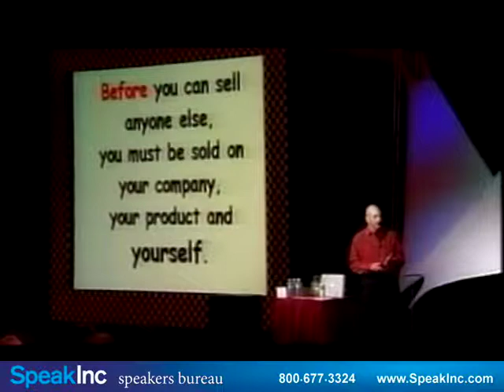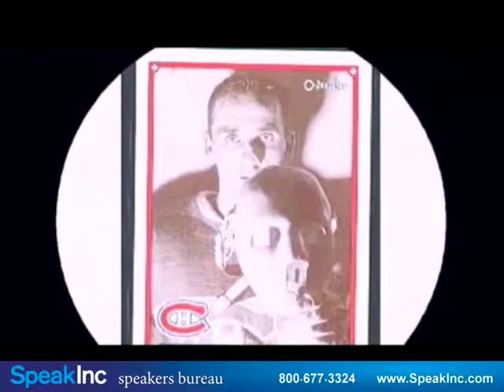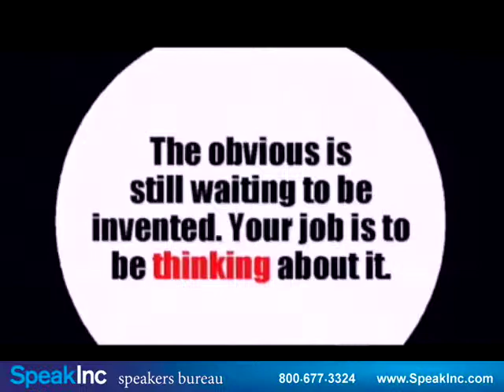Keynote Speaker: Jeffrey Gitomer • Presented by SpeakInc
Authority on Sales & Customer Service

People Don’t Like To Be Sold, But They Love To Buy!

AUTHOR.
Jeffrey Gitomer is the author of The New York Times best sellers The Sales Bible, The Little Red Book of Selling, The Little Black Book of Connections, and The Little Gold Book of YES! Attitude. All of his books have been number one best sellers on Amazon.com, including Customer Satisfaction is Worthless, Customer Loyalty is Priceless, The Patterson Principles of Selling, The Little Red Book of Sales Answers, The Little Green Book of Getting Your Way, The Little Platinum Book of Cha-Ching!, The Little Teal Book of Trust, Social BOOM!, The Little Book of Leadership , and 21.5 Unbreakable Laws of Selling. Jeffrey's books have appeared on best-seller lists more than 850 times and have sold millions of copies worldwide.

MORE THAN 100 PRESENTATIONS A YEAR
Jeffrey gives public and corporate seminars, runs annual sales meetings, and conducts live and Internet training programs on selling, customer loyalty, and personal development. Jeffrey has also created a team of Gitomer Certified Speakers to bring his content to more audiences.

BIG CORPORATE CUSTOMERS
Jeffrey's customers include Coca-Cola, D.R. Horton, Caterpillar, BMW, AT&T Wireless, MacGregor Golf, Ferguson Enterprises, Kimpton Hotels, Hilton, Enterprise Rent-A-Car, AmeriPride, NCR, Stewart Title, Comcast Cable, Time Warner Cable, Liberty Mutual Insurance, Principal Financial Group, Wells Fargo Bank, Baptist Health Care, BlueCross BlueShield, Carlsberg, Wausau Insurance, Northwestern Mutual, MetLife, Sports Authority, GlaxoSmithKline, AC Nielsen, IBM, The New York Post, and hundreds of others.

IN FRONT OF MILLIONS OF READERS EVERY WEEK
Jeffrey's syndicated column, Sales Moves, appears in scores of business journals and newspapers in the United States and Europe, and is read by more than four million people every week.

Jeffrey's WOW website, gets thousands of hits per week from readers and seminar attendees. His state-of-the-art presence on the web and e-commerce ability has set the standard among peers, and has won huge praise and acceptance from customers.

SALES CAFFEINE
Jeffrey's weekly e-zine, Sales Caffeine, is a sales wake-up call delivered every Tuesday morning to more than 500,000 subscribers, free of charge. Sales Caffeine allows Jeffrey to communicate valuable sales information, strategies, and answers to sales professionals on a timely basis.

AWARD FOR PRESENTATION EXCELLENCE
In 1997, Jeffrey was awarded the designation of Certified Speaking Professional (CSP) by the National Speakers Association. The CSP award has been given fewer than 500 times in the past 25 years and is the association's highest earned award.

SPEAKER HALL OF FAME
In August, 2008, Jeffrey was inducted into the National Speaker Association's Speaker Hall of Fame. The designation, CPAE (Counsel of Peers Award for Excellence), honors professional speakers who have reached the top echelon of performance excellence. Each candidate must demonstrate mastery in seven categories: originality of material, uniqueness of style, experience, delivery, image, professionalism, and communication.